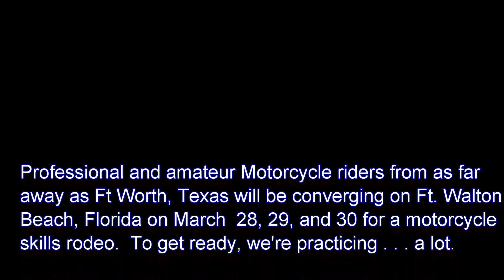Practicing for the Emerald Coast Motorcycle Challenge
Getting ready for the pro/amateur motorcycle challenge in Ft Walton Beach, Florida at the end of March.  Here we're making timed runs through three patterns, the Vandy, the Fantastic Four, and the Star.  The Star is the most difficult of the three, but the others must be run as efficiently as possible or time will be lost.